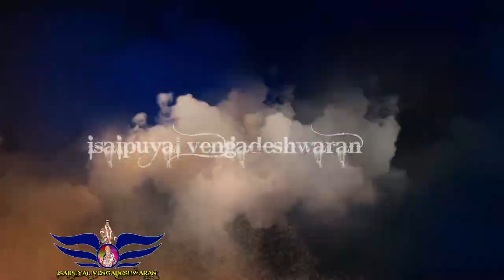கண்ணுல பால ஊத்த வந்த கண்ணம்மா பாடல் MG.ராஜசேகர் அவர்களின் இனிமயான குரலில் வடகாட்டுப்பட்டி நாடகம்